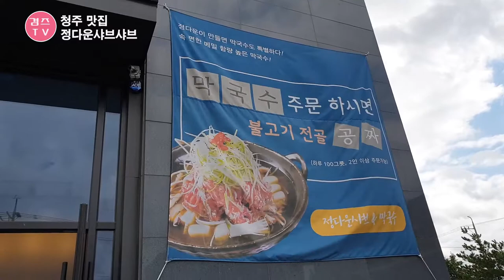청주 맛집 용암동 정다운 샤브샤브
청주 정다운샤브샤브 막국수랑 샤브샤브 맛있는집 다녀왔답니다.
샤브샤브 먹을생각에 들어갔다가 막국수에 불고기까지 먹는 가성비좋은 곳
청주에 가시면 한번 방문해 보셔도 좋을거 같아 소개합니다.

주문한메뉴 :
물막국수 9,900원
비빔막국수 9,900원
명태막국수 10,900원

주소 : 충북 청주시 서원구 용평로 100 (분평동 595-4)
영업시간 : 11:00~ 21:30 (브레이크타임 16:00~16:30)
(마지막주문 20:30)

감사합니다.